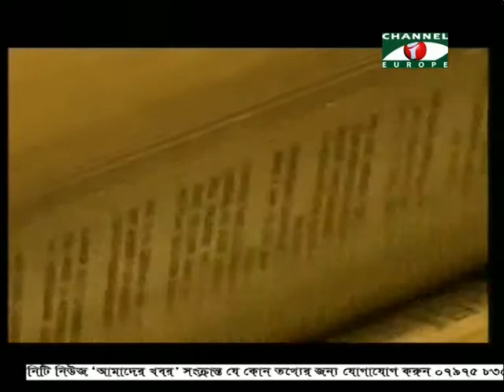Amader Khobor - 25/12/13 - Part - 1